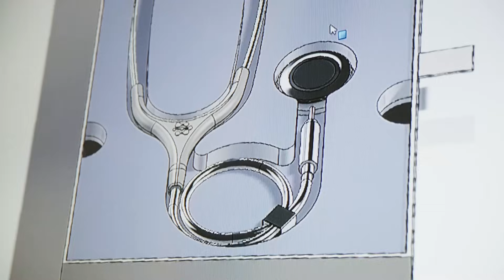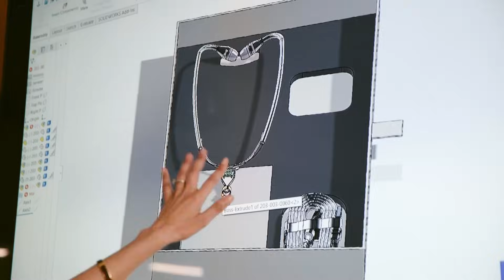Sonavi Labs in Maryland: Innovation Lives Here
Sonavi Labs uses Maryland’s unique ecosystem of healthcare providers, research institutions, and manufacturing facilities to bring life-saving tech to those who need it most.

Meet more innovators and learn more about innovation in Maryland